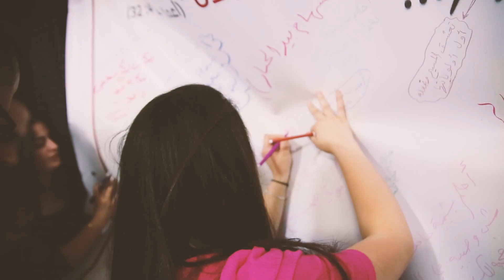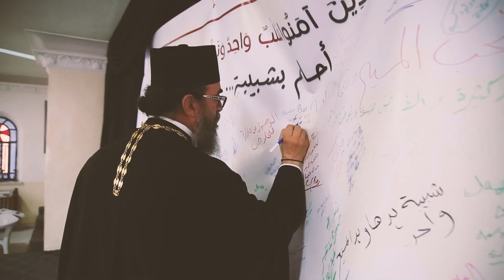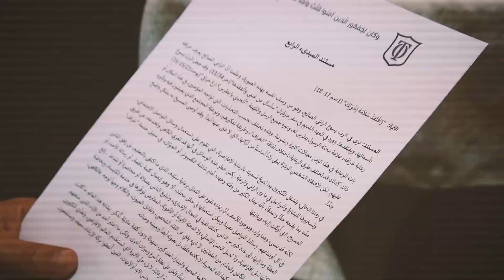مقتطفات إجتماعُ مندوبي الشّبيباتِ الأرثوذكسيَّة في الأردنّ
رابط الإشتراك بالقناة:
إجتماعُ مندوبي الشّبيباتِ الأرثوذكسيَّة في الأردنّ
ببركةِ ومُشاركةِ صاحبِ السّيادةِ المطران خريستوفوروس الجزيل الاحترام التقى مندوبو الشّبيباتِ الأرثوذكسيَّةِ من كافةِ أنحاءِ المملكةِ في  كاتدرائيّةِ دخولِ السّيّدِ إلى الهيكل- الصّويفيّة تحتَ شِعارِ " قلبٌ واحدٌ ونفسٌ واحدةٌ ". هذا اللقاءُ هو الأوّلُ من سلسلةِ لقاءاتٍ مُستقبليَّةٍ موضوعةٍ برؤيةٍ ومخططٍ واضحٍ تهدفُ لخلقِ شبيبةٍ فاعلةٍ ومسؤولةٍ.